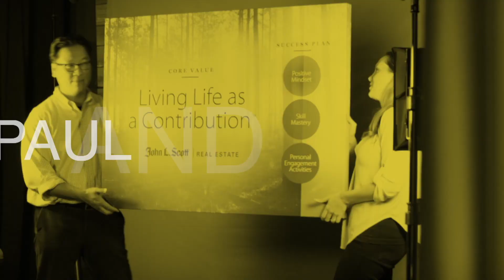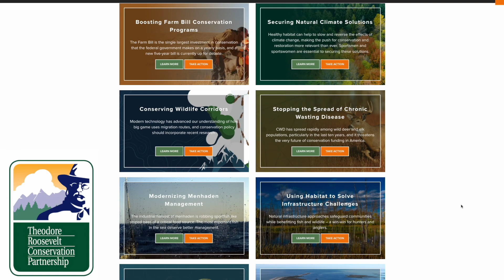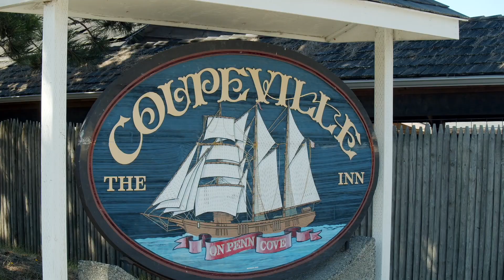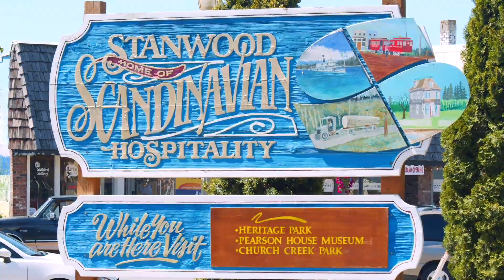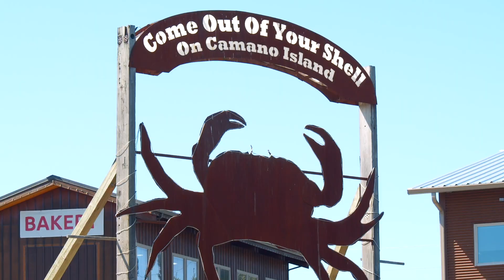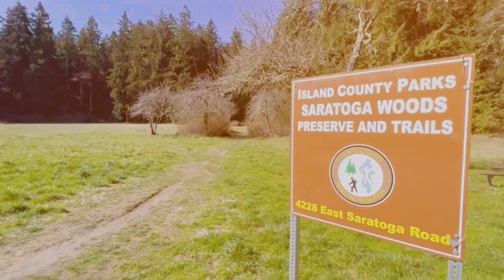Podcasting about Whidbey, Camano, Stanwood, the TRCP, and Venture Forth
I recently sat down with Howard Chung and Paul Balzotti on their show, "Get in Real about Real Estate" to talk about the Real Estate markets and lifestyle differences in Stanwood Washington, Camano Island & Whidbey Island. We discuss the differences between those markets, why I created Venture Forth, and one of my listings out on Whidbey Island!

2:00 About the Venture Forth brand that I created.
5:05 Theodore Roosevelt Conservation Program
7:32 Comparing Stanwood to Camano Island to Whidbey Island.
15:02 Whidbey Islands' unique characteristics.